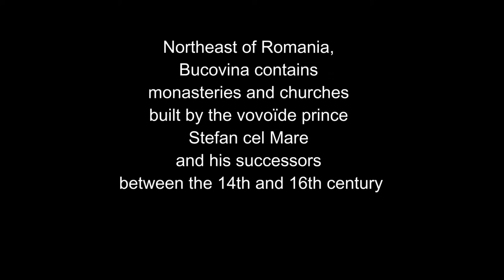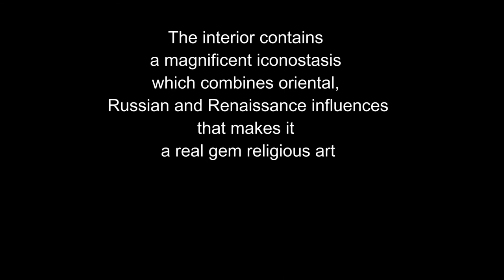MONASTERES DE BUCOVINA - MOLDOVITA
La région de la Bucovina au nord-est de la Roumanie recèle des monastères et églises d'une rare beauté.
La plupart sont classées au patrimoine mondial de l'UNESCO.
Moldovita est l'un des joyaux de ces monuments religieux uniques, fragiles et merveilleux.